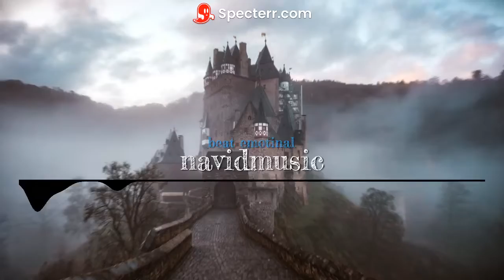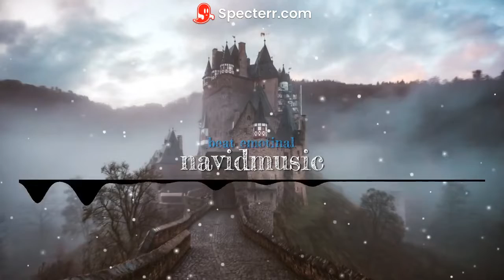baet emotinal ft navidmusic{afficial music video} /// type beat emotinal 2022-///sample packs kshmir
stil : emotinal

mood : emotinal

tempo : 110

daw : fl studio20

I came to make your rosette with cool music

حس اهنگ : احساسی

تمپو{سرعت} : 110

نرم افزار اهنگسازی : اف ال استودیو 20

اومدم با یه موزیک جدید امیدوارم خوشتون بیاد

با لایک کردن، کامنت گذاشتن و سابسکرایب من روحمایت کنید

برای اطلاع از آپلودها، روی آیکون "🔔" در کنار دکمه اشتراک ضربه بزنی